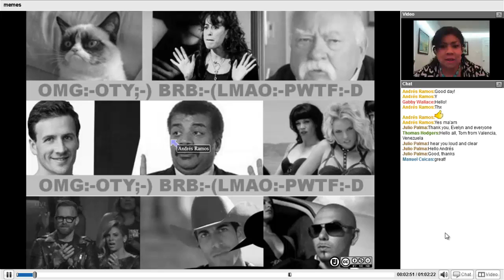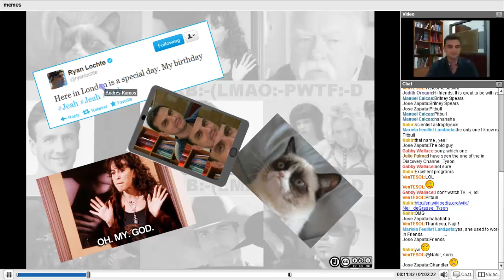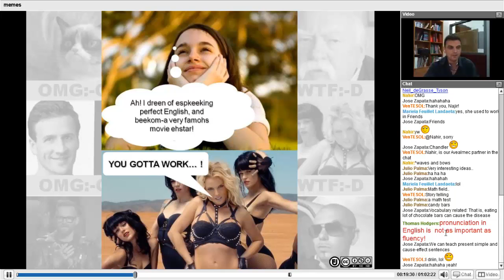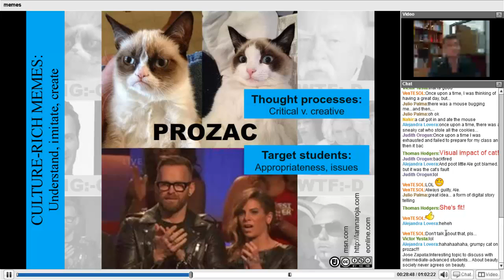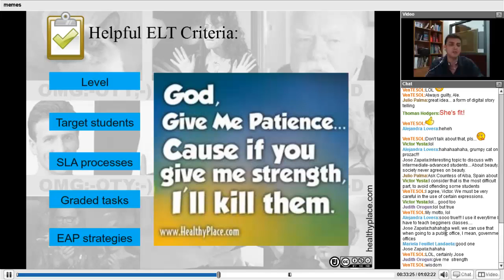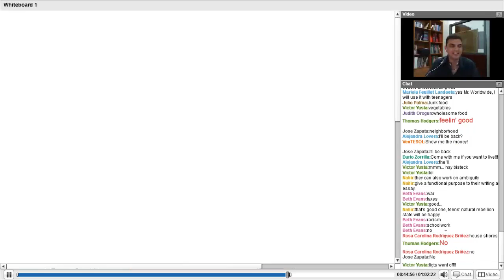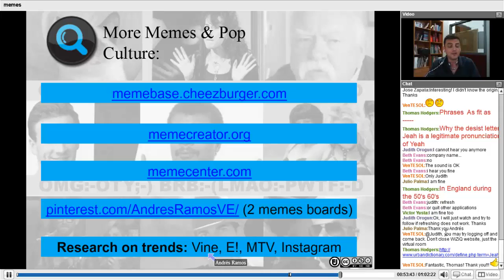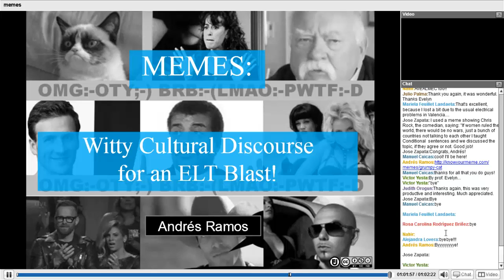VenTESOL & AVEALMEC Webinars | Memes: Witty Cultural Discourse for An ELT Blast!!!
Do photos with catchy phrases, pop culture buzz, and smart lines make you laugh? If so, why not use them in the ELT classroom? Your possible reaction: -Say whaaaat (TF...OMG)?- with a Grumpy Cat face. Before the idea triggers -diabeetus- in you, let me elaborate: Digging further into their apparent frivolousness, we will discover their richness in authentic discourse, depth in meaning, accuracy in use and usage, in other words, what makes them amusing. These virally spreading snippets of cultural commentary are imitated because they encapsulate relevant insights of current events, and their wisdom is rewarded by listeners with a laugh. Besides, they are full of lexical units, alliterations, verse prose, and other linguistic treasures that appeal to the most serious adult's inner brat. How can we help our students benefit from their playful creativity? By matching it with helpful ELT criteria: We can classify memes by level, appropriateness for target student audiences, processes for language acquisition, graded tasks, and strategies from EAP, literary analysis, and related disciplines. Oh, did memes get so serious all of a sudden? Yes! Join this webinar for some reflective, serious, yet creative and brilliant fun at the crossroads of language, culture, and life!

Andrés Ramos
Andrés Ramos
B.A., UCV, 1991. Andrés Ramos combines his background as EFL teacher, trainer, coordinator, and director at language centers and schools, as well as materials writer, with his passion for research and shared experiences of Macmillan users, to assist the ELT community through training, consulting and seminars on teaching trends.